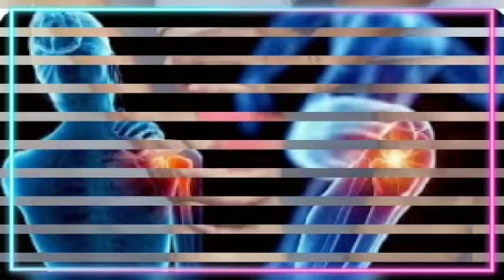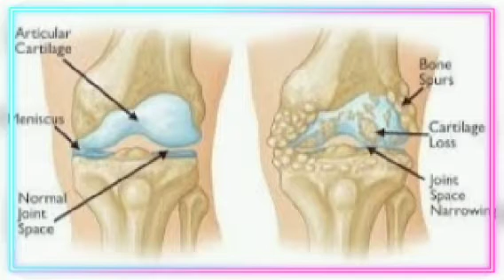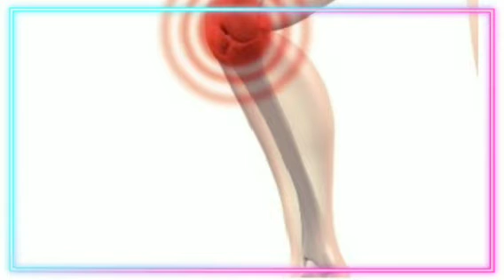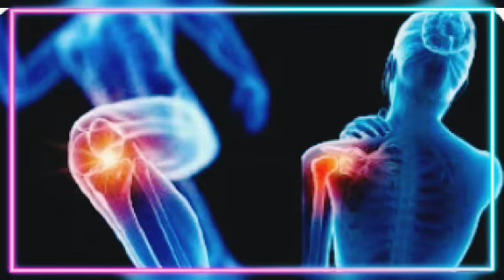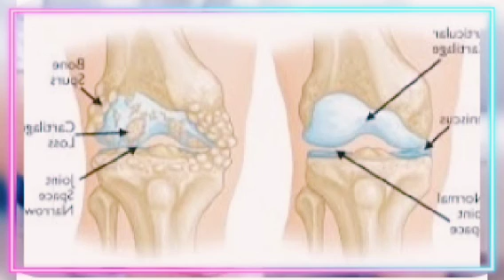বাত সম্পর্কে জানুন।ইউরিক অ্যাসিডই কি বাতের কারণ?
বাত ইউরিকঅ্যাসিড gourtpain arthritis uric acid